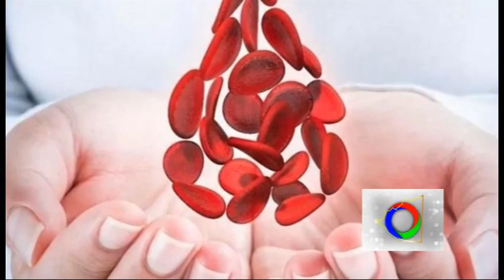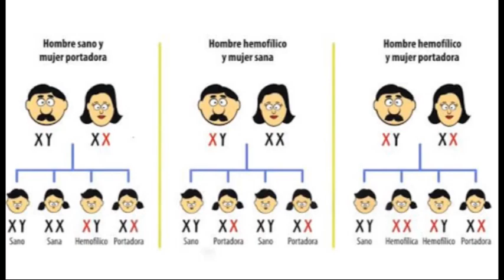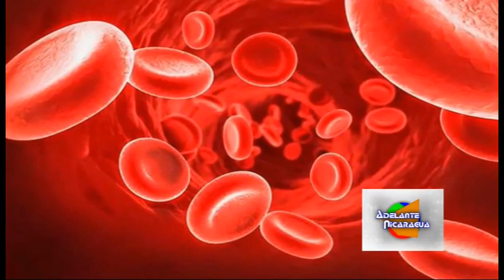Viviendo con Hemofilia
Bajo el lema ParticipaMás, Vencer el Miedo, Estigma y Discriminación, a través de Información oportuna, es uno de los principales retos de la Asociación Nicaragüense de Hemofilia, con cuyos representantes conversamos en Adelante Nicaragua, a propósito del DíaMundial de la Hemofilia; ocasión que aprovechamos también para preguntar como se protege este grupo poblacional ante el CoronaVirus.